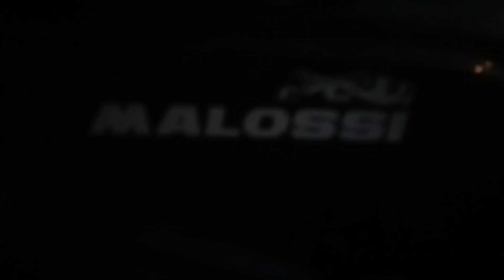70 polini racing ...come consegna i motori THE GREAT MIRELIO